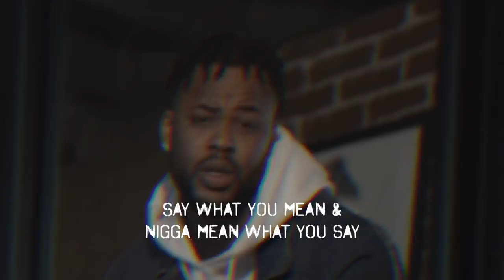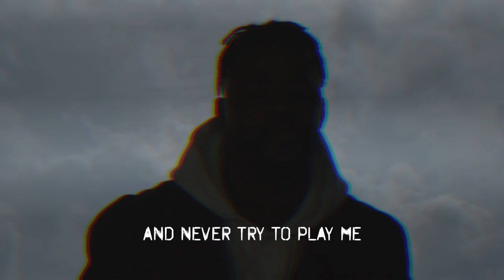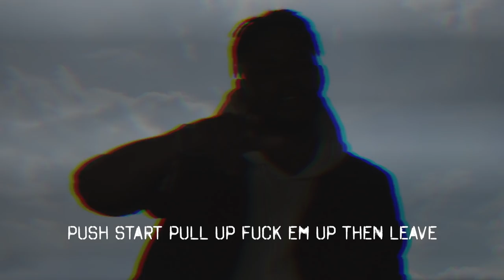Chris Grant - Wristwatch lyric video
Lyric video Directed by Sean Alexander
Song Written by Elijah Blake
Music Produced by Finn Matthews